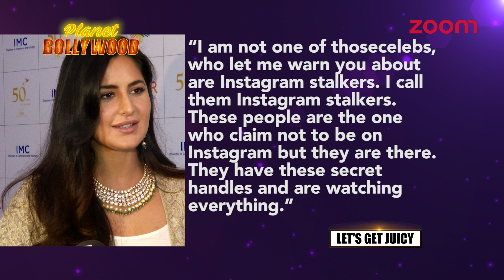Did Katrina Kaif Take A Dig At Ex Ranbir Kapoor? | Bollywood News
-  Ranbir Kapoor and Katrina Kaif-starrer ‘Jagga Jasoos’ was in the making for over three years. After several delays, the Anurag Basu-directed film has finally been wrapped up and is slated to hit theatres on July 14 this year. With his recent post on Twitter, the director took a hilarious dig at the fact that ‘Jagga Jasoos’ took unusually long to reach completion. He posted a collage of the film’s lead stars. Watch the video.